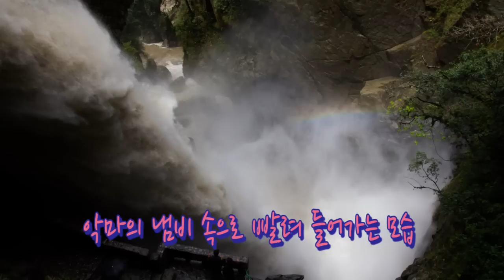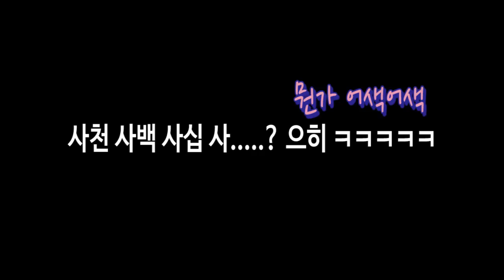세상에서 가장 무서운 계단 TOP 8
세상엔 우리가 생각지도 못한 위험한 곳들이 굉장히 많이 있는데요
오늘은 그 중에서도 세계에서 가장 위험한 계단에 대해 조사를 해보았습니다 사진만으로도 아찔함을 느낄수가 있으니까 마음 단단히 먹으시구요 그럼 출발해 볼까요